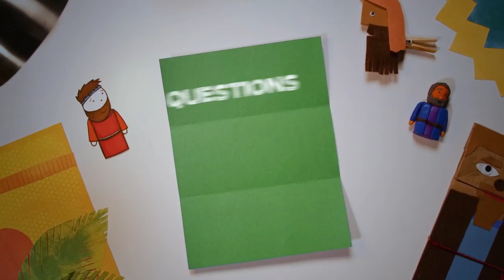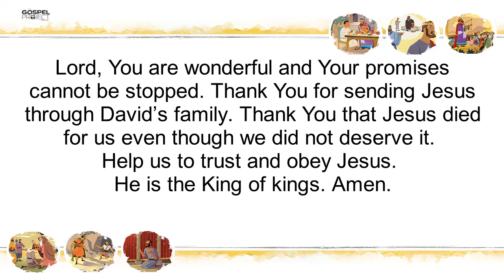Sunday School 21 June 2020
Sunday School Material for 21 June 2020